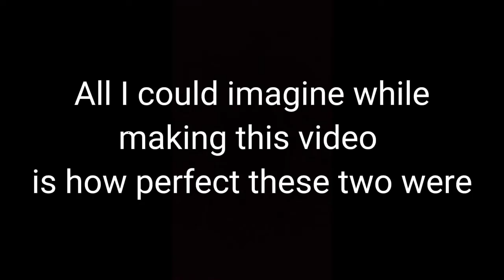Leo being, Leo ( PJO & HoO)